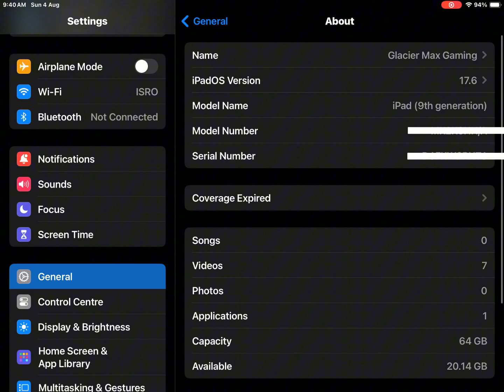iOS 17.6 Update | iPad 9th Gen | BGMI HDR EXTREME GAMEPLAY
Experience the ultimate gaming performance on the iPad 9th Gen with the latest iOS 17.6 update! Watch as we dive into BGMI (Battlegrounds Mobile India) in HDR EXTREME settings, showcasing stunning graphics and smooth gameplay.

In this video, we cover:

•iOS 17.6 new features and improvements
•Performance review of iPad 9th Gen for gaming
•BGMI HDR EXTREME gameplay highlights
•Tips and tricks for optimizing BGMI on iOS

ipad 10th gen pubg gameplay
ipad 9 gen pubg
ipad 9th gen bgmi test
ipad 9th gen unboxing
ipad 9th gen unboxing 2024
ipad 9th generation bgmi graphics
ipad 9th generation pubg test
ios 17.6 bgmi test
ios 17.6 pubg test
ios 17.6 bgmi
ios 17.6 gaming
ios 17.6 pubg
ios 17.6 performance
iphone xr bgmi gameplay
xr pubg test
xs max pubg test

1.How to update iPad 9th Gen to iOS 17.6
2.iOS 17.6 new features
3.BGMI HDR EXTREME gameplay on iPad
4.Best settings for BGMI on iOS
5.iPad 9th Gen gaming performance 2024
6.iOS 17.6 gaming review
7.BGMI tips and tricks 2024
8.BGMI update 2024
9.iPad 9th Gen vs iPad Air for gaming
10.Optimize iPad for gaming 2024